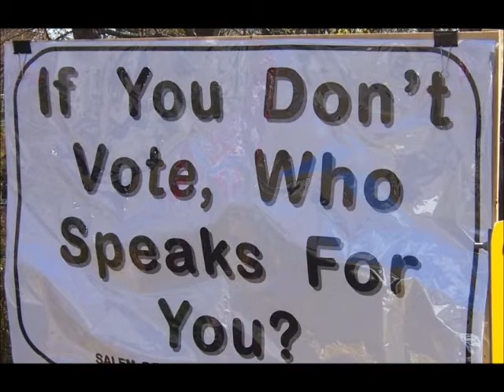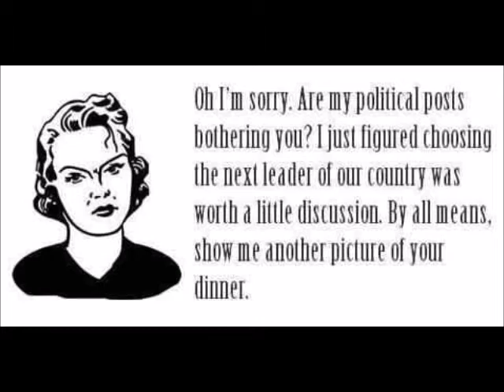Peanuts by Matthew Wayne Friedly how many weeks before the election